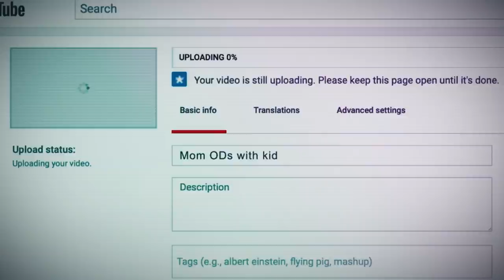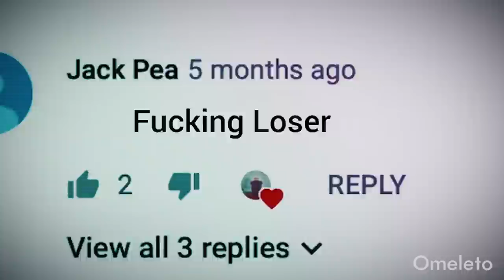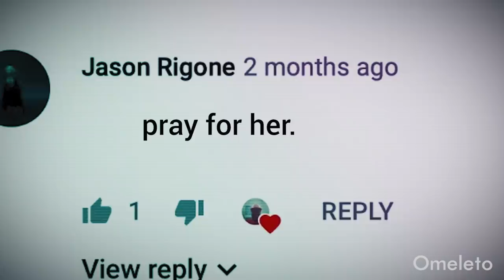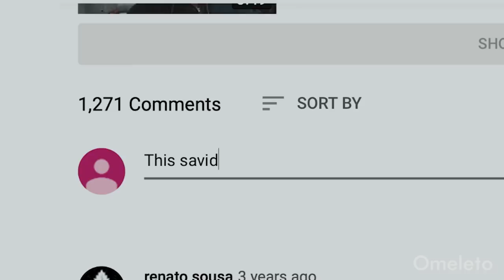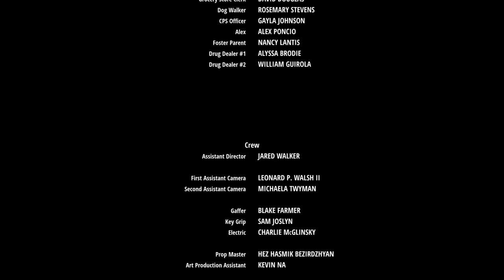VIRAL | Omeleto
A mother overdoses with her child.

VIRAL is used with permission from Donald Broida.

A mother named Mae collapses in a grocery store as her young son watches. As a clerk tries to help, a bystander captures what happens on his phone and then uploads it to the Internet, where it catches fire and goes viral with the title "Mom ODs with kid."

Mae then has to wrestle with the effects of what happened, as she attempts to reinvent and move forward in life: getting a new place and trying to find a job. But her Internet notoriety proves to have effects lingering much longer than anticipated.

Artfully crafted with discernment and precise intentionality, this quietly stunning short drama by writer-director Donald Broida offers a compassionate, poetic look into opioid addiction and the deleterious effects of Internet vitality, where a search result can define you for the rest of your life, no matter how long ago it happened or how far you've moved on from what was portrayed.

Though its narrative is pulled along by the idea and notion of Internet video vitality, its aesthetics are almost the polar opposite of the look of grainy, shaky handheld smartphone video. Instead, its visuals are characterized by a beautifully considered thoughtfulness.

Its carefully sculpted images are often wide in scope and muted in palette, and at the beginning of the film, Mae often seems to drift through them, almost as if she's shrinking from the wider world full of harsh judgment and consequence. With its pared-down, even minimal approach, the feeling is haunted, quiet and melancholy, but it also offers a gentle nonjudgmental distance and space for the audience to discover Mae's character and story without over-determination.

The structure weaves Mae's present with the viral video, zigzagging between the footage of the video itself -- including the pitiless comments section -- and the mother's life now, where she deals with the fallout of what happened. The consequences are not just in terms of the drug usage, but in terms of the video's vitality. Though she's been clean for some time, she can't get a job because the video is at the top of the search results page when potential employers search for her name. She can't live with her son, and she is often recognized by strangers -- for better and often for worse -- because of her dubious Internet fame.

Yet the film never falls into melodrama and didacticism, thanks to its careful craftsmanship and a beautifully deep and understated performance by actor Marguerite Moreau, whom audiences may know from her very different romantic lead role in the cult comedy WET HOT AMERICAN SUMMER. She portrays the role of an opioid addict with immense wells of intelligence and compassion, her face registering the hidden shame, bewilderment and anxiety of this strange situation. But she also captures Mae's flickers of hope -- a hope that fully flowers when she is with her son and keeps her moving forward despite her own fears.

VIRAL ends with an apercu that both complicates the story and broadens our understanding of Mae and of addiction itself. With one graceful, swift narrative stroke, the film makes clear just how easily one can slide into opioid addiction, and just why it's affected a broad swath of America -- and it makes for a resonance that lingers much longer than the typical viral video.